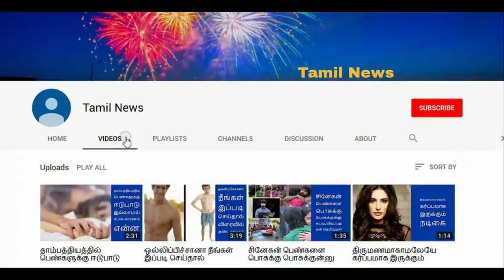டெண்டுல்கரின் மகள் சாரா இவரையா காதலிக்கிறார் Tamil News